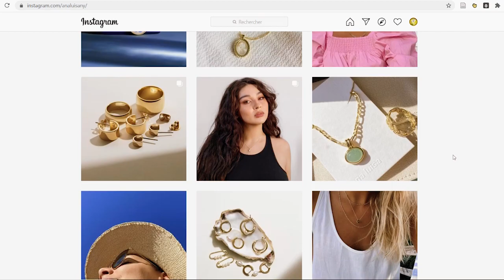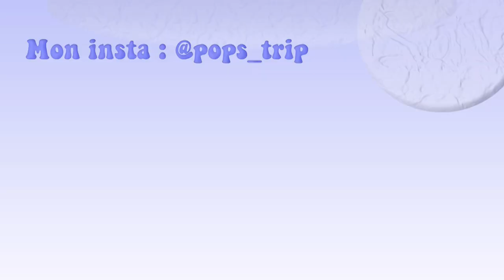La pire soirée de ma vie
Nouvelle video eheh

ET MOI?

-Pauline
-Rouen / Paris /